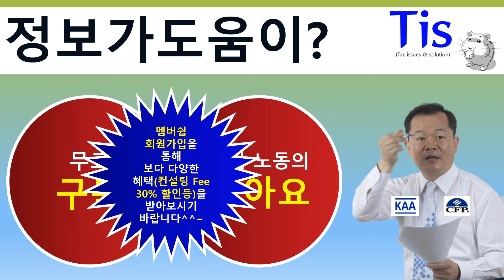식당의 점심가격을 모두 올린다면 발생하는 일은? What happens if you raise all the prices of lunch at a restaurant?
돈버는 교육#똑똑한증여현명한상속#똑똑한증여#현명한상속#도박해돈을자녀에게잃어준다면#주식투자를통한상속세절세효과#카지노게임에서돈을잃는다면#주식매수와공매도#레버리지인버스투자#선물거래로상속세절세#인버스와레버지리투자#韓国語会話#KoreanConversation#韩语会话#콘스탄트김의NGP플랜#가족법인설립투자#가수금활용

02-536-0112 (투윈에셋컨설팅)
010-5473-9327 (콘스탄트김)